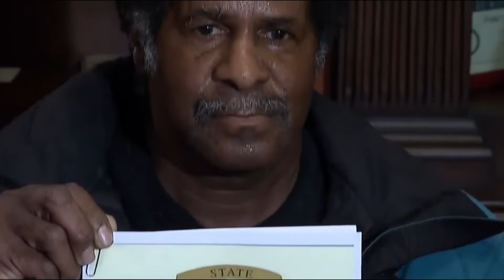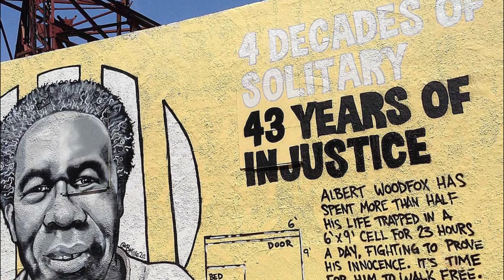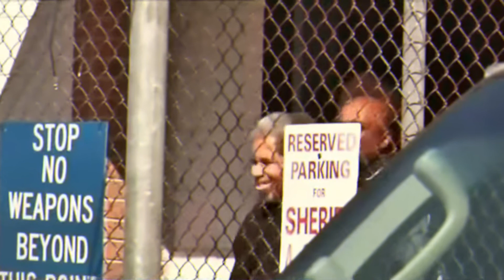10 Prisoners Found Innocent After Serving Life In Prison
10 People Found Innocent After Serving Life Sentences

Being put into prison is a life-altering event. It is the price one pays for doing something wrong to other people. Justice is served, as the cliché goes. Unfortunately however, many innocent people are put away behind bars every year. Some of them for just a short period of time but some of them are sadly given life sentences for crimes they haven’t committed.
We rounded up a list of 10 people found not guilty after serving life sentences. Many of them                  served their terms for more than four decades, bearing the burden of the sins done by the real murderers and evil doers. When the day of reckoning came, the people on our list were found NOT GUILTY!

10. John Nolley
9. Eric Kelley
8. Johnny Edward Tallbear
7. Steven Phillips
6. Lawrence McKinney
5. Malcolm Alexander
4. Craig Coley
3. Wilbert Jones
2. Richard Phillips
1. Albert Woodfox

There it goes, our list of the Top 10 People Found Not Guilty After Serving Life Sentences. Did we miss anyone?

Our channel has "Top 10" "List" videos and "Top 5" "Facts" videos. Sit back and relax as you enjoy our " Top Ten" videos.